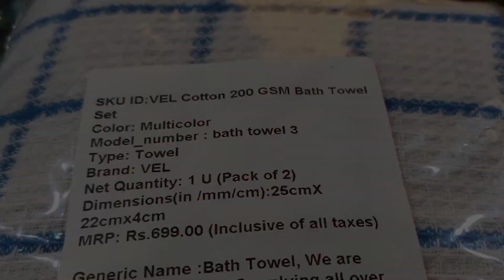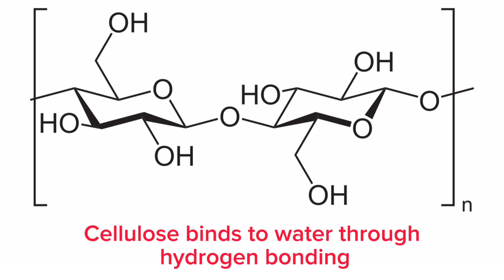What is GSM while purchasing a Cloth 🌟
best GSM Towel
how to choose the best towel Based on GSM.
what GSM in a cotton towel.
GSM kya hota hai kapde ka.
kapde ka GSM kya hota hai.
200 GSM Towel vs 500 GSM Towel.
why cotton is used in towels.
cotton is made up of 95% cellulose.
cellulose is Hydrophilic and it readily absorbs water.

best budget soft towel
best bathing towel on Flipkart